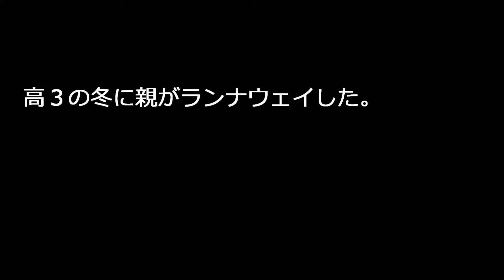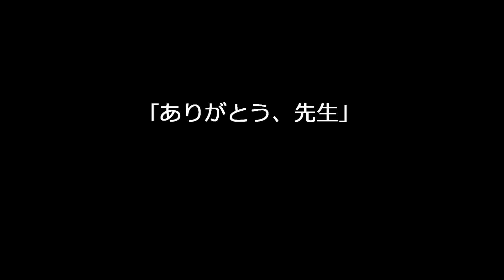｢ありがとう、先生｣ 【泣けるいい話】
高３の冬に親がランナウェイした。
なんとか生活保護を受けて食ってはいけた。
受験勉強なんて言ってる場合じゃなく、就職先を探さなければならなかった。
就職先を探そうにも時期が遅すぎてなかなか見つからなかった。
そんな折、担任が奔走してくれて見つかった。

春になり仕事に慣れてきた頃、担任の訃報が訪れた。
急性白血病・・・秋口から体調を崩し卒業式の頃はかなり悪かったらしいと後日知った。
担任は、野球部の監督でもあった、人望も厚く厳しさの中にも温かみがある人柄。

最近、母校が甲子園に出場した。
テレビの中継を見た、ベンチには担任の遺影が鎮座していた。
アナウンサーが担任について何か言っていた。
俺は泣きながらテレビの中の先生にお礼を言った。

｢ありがとう、先生｣